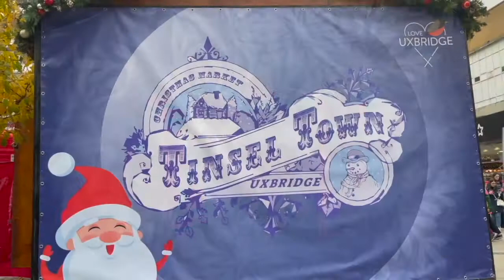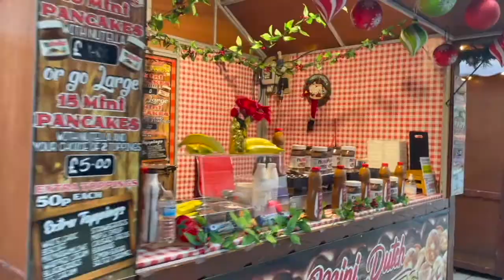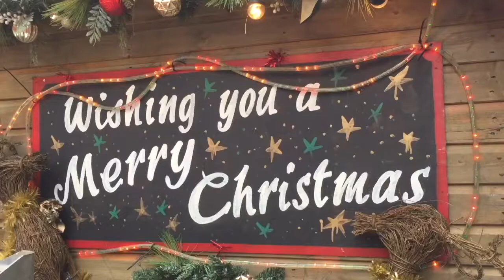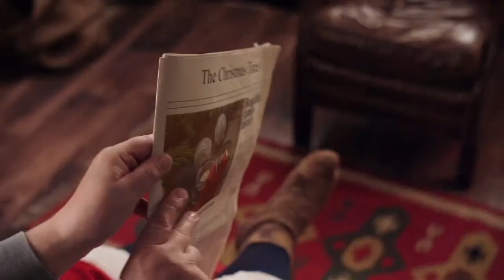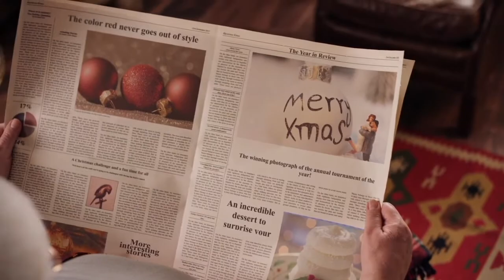Christmas special with carols, a Christmas market and a visit from Santa Claus!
Peter joins Paul and Marcus for Christmas Eve.